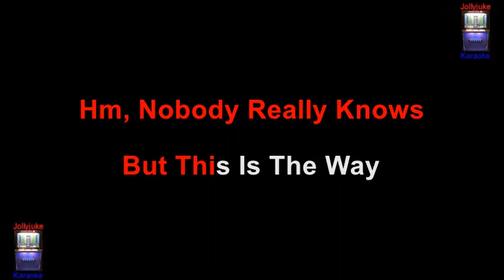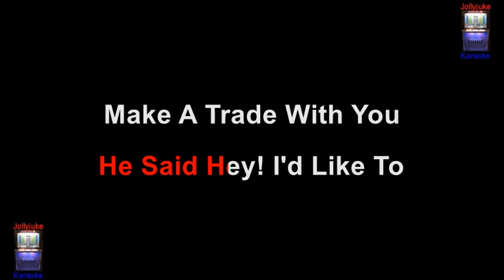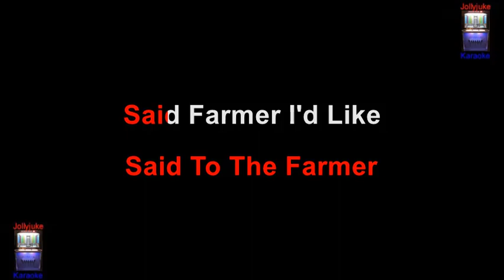"The Boll Weevil Song" - Karaoke Track - In The Style Of - Brook Benton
"Boll Weevil" is a traditional blues song, also known by similar titles such as "Boweavil" or "Boll Weevil Blues". Many songs about the boll weevil were recorded by blues musicians during the 1920s through the 1940s. However, a rendition by Lead Belly recorded in 1934 by folklorist Alan Lomax led to its becoming well-known. A 1961 adaptation by Brook Benton became a pop hit, reaching number two on the Billboard Hot 100. Information sourced through Wikipedia. Backing track by "K-tel Karaoke".